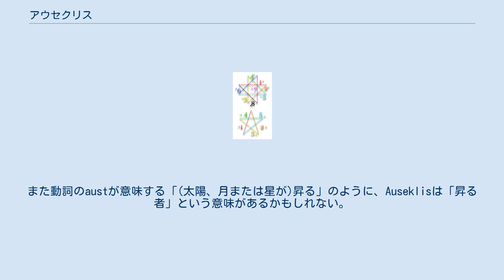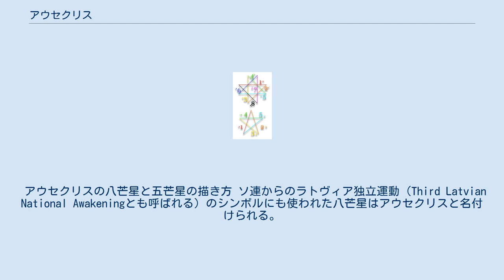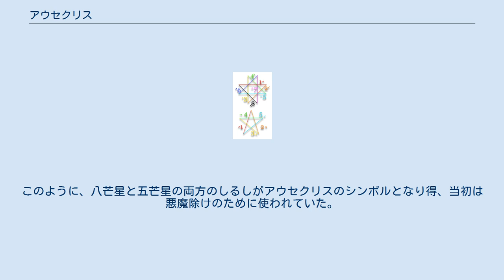アウセクリス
アウセクリス(ラトビア語：Auseklis)とは金星の化身であるラトビアの神。
「Aus」の語源はラトビア語で「夜明け」を意味する「Ausma」もしくは「東洋」を意味する「Austrumi」、seklisの語源は「種子」を意味する「sēklas」である。
また動詞のaustが意味する「(太陽、月または星が)昇る」のように、Auseklisは「昇る者」という意味があるかもしれない。
アウセクリスはラトビア神話で太陽神サウレ (Saulė)、月の神メネス (Mēness)に次いで3番目にポピュラーな神であるが、ラトビア民謡であるダイナ(Daina)でのみしか言及されておらず、恐らくは1915年に20万近いダイナをまとめた全6巻の「Latvju dainas」を書いたクリシュヤーニス・バロンスの創作であろうと考えられている。
 アウセクリスは月の神メネスと密接に関係している。
彼らは両者ともに神の息子であるディエヴァ・デリ (Dieva dēli)であるように、相互に他の男性神との混乱がある。
アウセクリスは、太陽神の娘でありリトアニア神話におけるアウシュリネでもある、サウレス・メイタ (Saules meita)の花婿である。
少数のダイナは、アウセクリスが馬に乗るにはあまりに若すぎるであろうことを示唆している。
そのため、彼のためにそれぞれ馬が買われるが、「息子はまだそれを必要としていない」と言われる。
ここでの「息子」という言葉が、アウセクリス自身を指しているのか、アウセクリスの息子を指しているのか、または馬を指しているのかは明確ではない。
 アウセクリスの八芒星と五芒星の描き方 ソ連からのラトヴィア独立運動（Third Latvian National Awakeningとも呼ばれる）のシンボルにも使われた八芒星はアウセクリスと名付けられる。
それは悪魔の十字架としても知られている。
他のシンボルは五芒星であり、それは他の文化では金星を象徴している。
このように、八芒星と五芒星の両方のしるしがアウセクリスのシンボルとなり得、当初は悪魔除けのために使われていた。
後に五芒星は悪魔のシンボルとなった。
八芒星および五芒星のシンボルは、一筆書きで書かれなければならない。